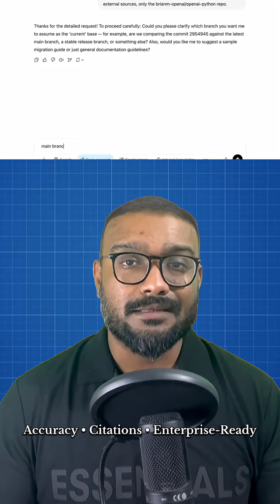Deep research API: Ex-Twitter CEO Parag Agrawal launches new AI startup 🚀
Former Twitter CEO Parag Agrawal has officially launched his new AI startup Parallel, introducing its first product — the Deep Research API. This powerful API enables AI agents to perform real-time web research, verified citations, and accurate insights, potentially outperforming even GPT-5 in complex research tasks. Backed by nearly \$30 million in funding, Parallel’s mission is to transform research workflows, cutting hours of manual work down to just minutes. Designed for developers, analysts, creators, and AI tools, Deep Research API could reshape how we access and trust online information. 🚀
👉 Is this the next big revolution in AI research ?

Parag Agrawal AI startup, Deep Research API, Parallel AI, Ex Twitter CEO new company, AI research automation, AI with verified citations, GPT-5 competitor, AI agents web research, real-time AI insights, Parallel Web Systems, AI startup funding, Parag Agrawal new venture, AI for developers, AI infrastructure startup, Silicon Valley AI news.

⚡ Hook Ideas (first 3 seconds)

“GPT-5 se bhi tez? Parag Agrawal ka Deep Research API!”

“Hours ki research, minutes mein—new AI API just dropped!”

“Ex-Twitter CEO is back—with AI that cites sources live.”